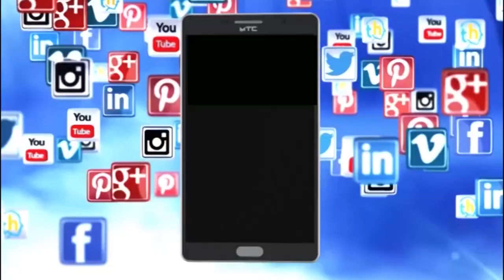ಕೋಡಿ ಹೋಗುವ ರಸ್ತೆಯಲ್ಲಿ ಕಸ ಮತ್ತು ಕಲುಷಿತ ನೀರನ್ನ ಕರೆಗೆ ಬಿಡುತ್ತಿರುವವರ ವಿರುದ್ಧ ಆಕ್ರೋಶ